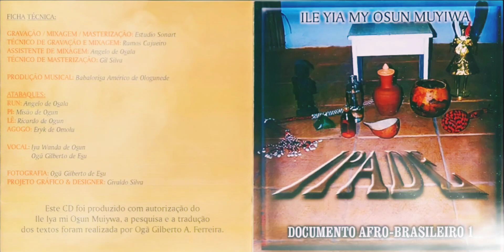11. Apa o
créditos Música Popular Brasileira